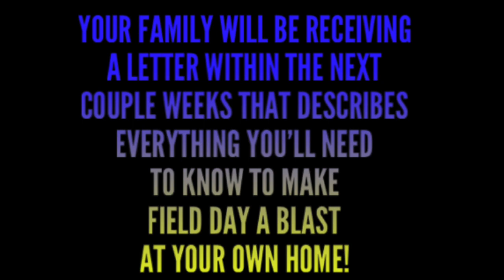“SPECIALS” Field Day 2020